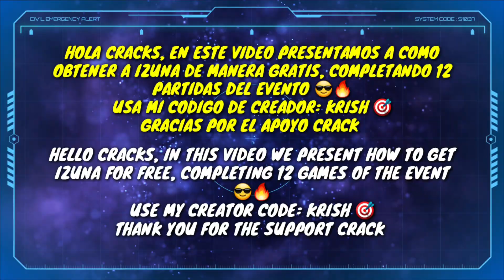🔥 How to get IZUNA FREE 😎 🎯 FRAG PRO SHOOTER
hello guys, welcome to a new video in this opportunity I present to you how to get izuna for free by completing the izuna event 😎👌
available in 2 dates:

and also available at level 35 of the season pass

creator code: krish
thanks for the support cracks 😊🤙

hola chicos, bienvenidos a un nuevo video en esta oportunidad les presento  como obtener a izuna gratis completando el evento de izuna 😎👌

disponible en 2 fechas:

13 - 15 de agosto
27 - 29 de agosto

y también disponible en el nivel 35 del pase de temporada

codigo de creador: krish
gracias por el apoyo cracks 😊🤙

disfruten y que tengan un buen dia 😁🔥

🔺🔺INFORMACION IMPORTANTE 🔺🔺